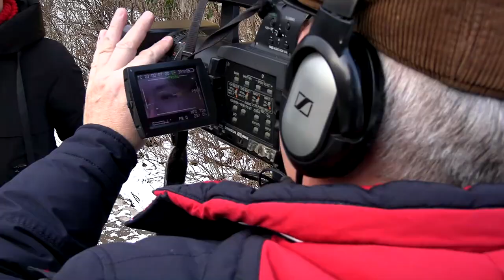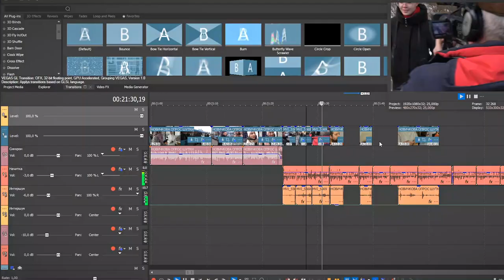Всемирный день телевидения